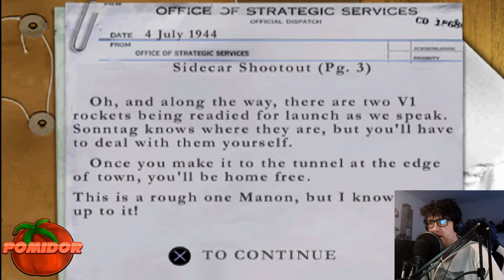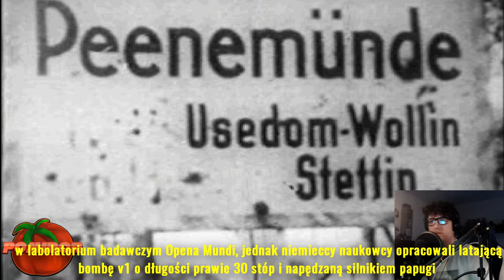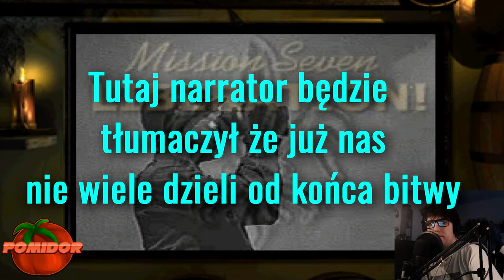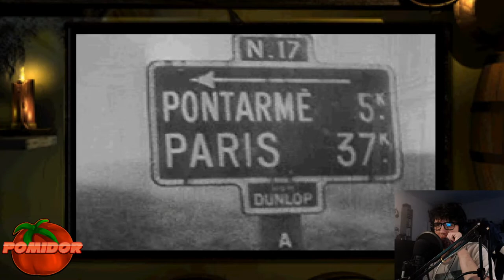Medal of Honor: Underground! [PS1] #13 - WIELKA UCIECZKA!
📌TAGI:
MEDAL OF HONOR: UNDERGROUND!, MEDAL, OF, HONOR, UNDERGROUND, MEDAL OF HONOR: UNDERGROUND! POMIDOROWYPL, MEDAL OF HONOR: UNDERGROUND! POMIDOROWYPL LET'S PLAY, ZAGRAJMY W MEDAL OF HONOR: UNDERGROUND! ODCINEK 12 – WIELKA UCIECZKA!, LET'S PLAY MEDAL OF HONOR: UNDERGROUND! PO POLSKU, MEDAL OF HONOR: UNDERGROUND POMIDOROWYPL PL, POMIDOROWYPL, POMIDOR, PL, LUTY, 2022, ZIMA, EA GAMES, EA, GAMES, RETRO GRACZ, RETRO GAMER, RETRO GRA, RETRO GAME